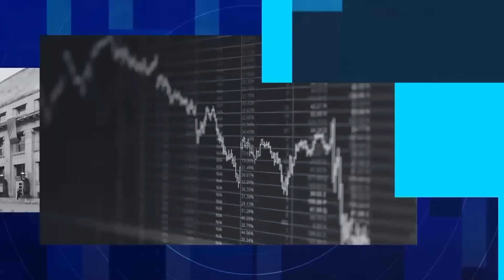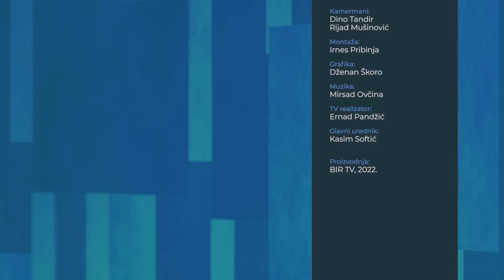Avdo Avdić: Bio je osmišljen plan da se istovremeno poraze Bakir Izetbegović i Željko Komšić!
- REUPLOAD ZABRANJEN –
Pratite: